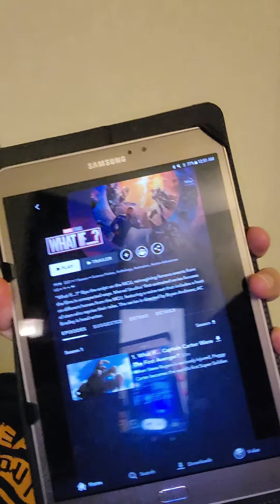Day 163 - 7 Miles, Car Battery, and Big Dinner.